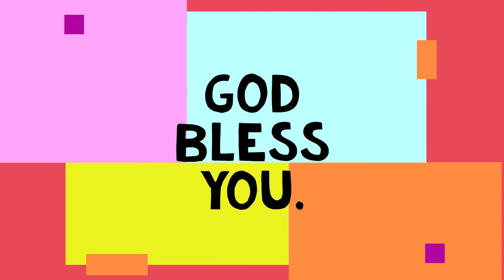Foto Comunità Acap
La Comunità Acap era attiva dal 2001 al 2017. Ora non è sciolta, ci riuniamo occasionalmente in piccoli gruppetti di poche persone, nei parchi o in qualche chiesa, rigorosamente con la mascherina e rispettando la distanza.